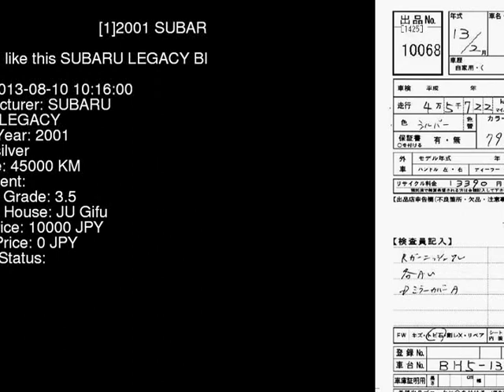2001 SUBARU LEGACY BH5 - Japanese Used Car For Sale Japan Auction Import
2001 SUBARU LEGACY  BH5 - Japanese Used Car For Sale Japan Auction Import BH5,SUBARU,LEGACY,jdmvip,vip,jdm,cars,japan,jdmvip.com,japanesecars,usedcars Japanese Used JDM Car For Sale At Auction in Japan for Import